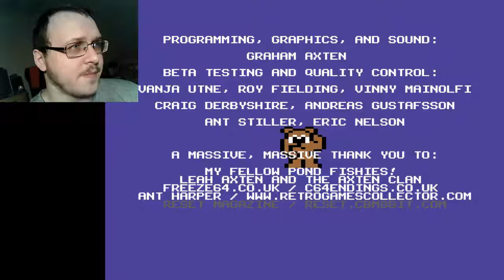The Bear Essentials (C64)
Úgy elcseszem a végén hogy magam sem csodálkoznék ha valaki szándékossággal vádolna.

Akit érdekel ez a játék az letöltheti a weblapról más játékok mellett.

A The Bear Essentials játék fizikai változatát 2017-ben fogják terjeszteni gyűjtőknek.

Szerény szubjektív véleményem szerint megéri.